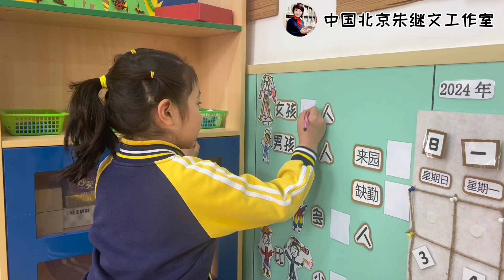趣动思维 “数”我会玩 Mathematical Carnival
北京市丰台第一幼儿园 Produced by Beijing Fengtai No.1 Kindergarten Education Group